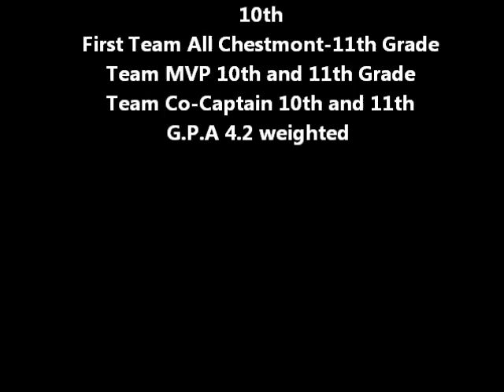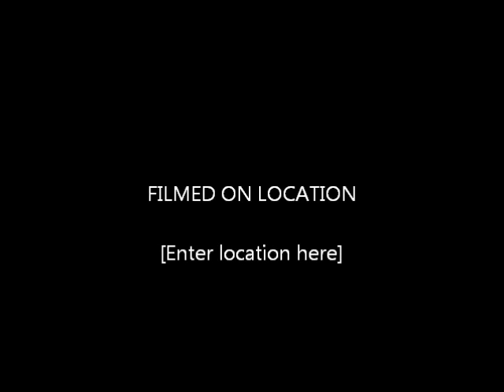cioetahighlight.wmv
Matt Cioeta #24 Midfeilder Sun Valley Lacrosse